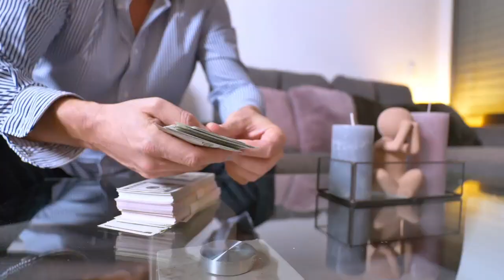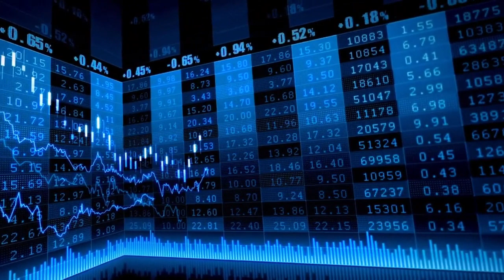El Ibex 35 supera los 9.600 puntos impulsado por un IPC de EEUU mejor de lo esperado